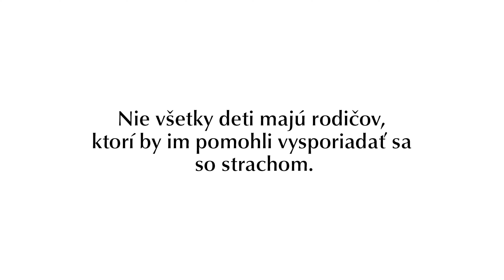Ako sa deti môžu vysporiadať so strachom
Buďme spoločne oporou pre deti, ktoré stratili niekoho blízkeho.